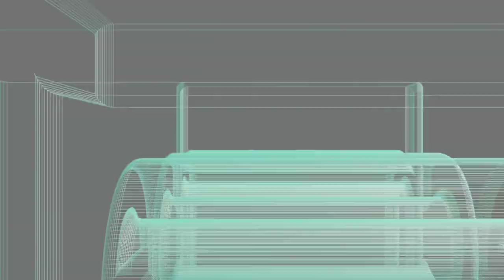New Studio And More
Today we discuss the bug in Android 10 with locking sounds and take a look at the new "Studio". This video was shot on the Mi  a2 and edited on the Mi a2 also.